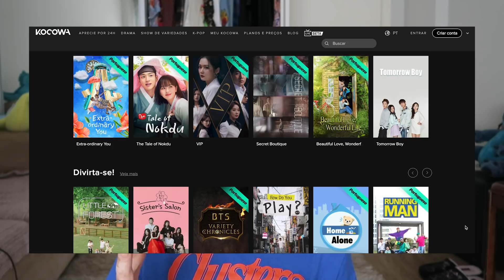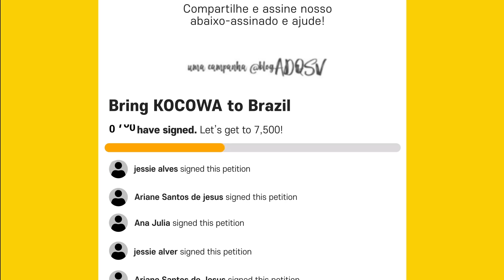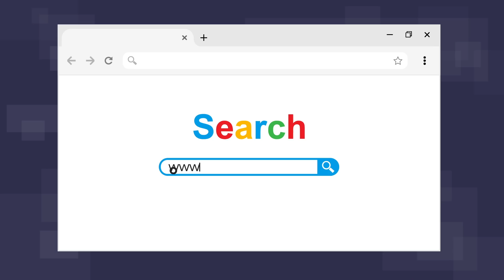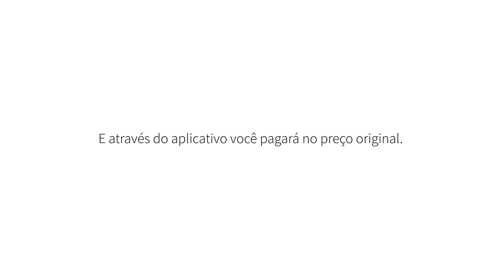Dramas Coreanos X Vida Real